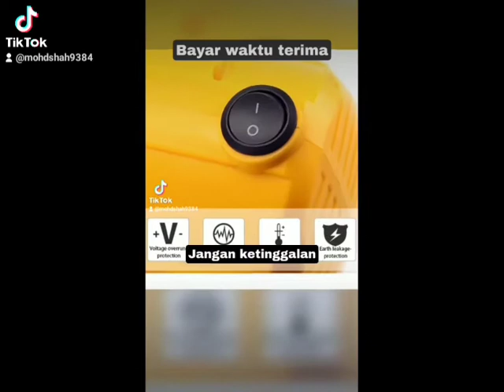spray gun cat murah